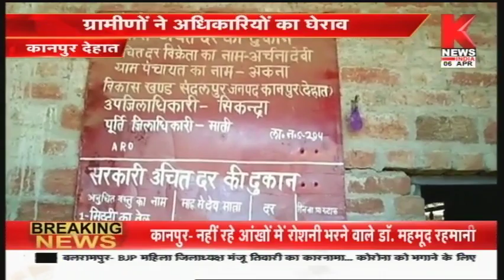Kanpur Dehat : कोटेदार के खिलाफ ग्रामीणों ने अधिकारियों का किया घेराव || Knews